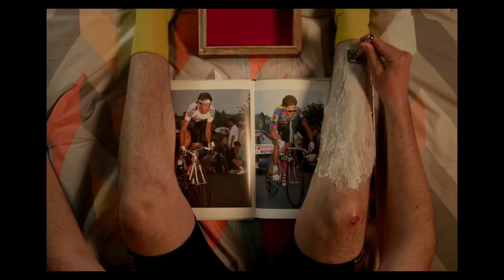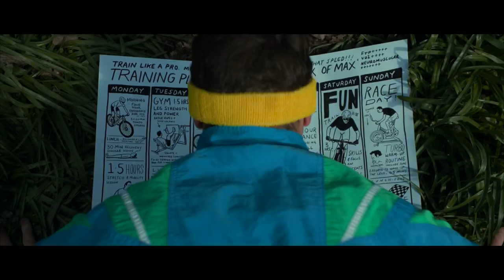Santa Cruz Launch the New Blur XC MTB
Allez Maxime - a video from Santa Cruz to celebrate the launch of the new 2022 Blur XC MTB.

Santa Cruz never went to cross country school. If we had, the report card would have read like a masterclass in delinquency: “Uses 120mm travel for 24 hour events”. “Races hardtails with 140mm forks”.  “Charges uphill on 160mm gravity bikes.”

We’ve been sat at the back of the class all our lives. But it doesn't mean we haven't been paying attention.

The Blur combines everything we’ve learned from years of making carbon bikes. It's the lightest full-suspension bike we’ve ever made and features 100mm Superlight™ (or 115mm with the Blur TR) suspension designed for the likes of Maxime Marotte to taste that top step champagne.

Allez Maxime!